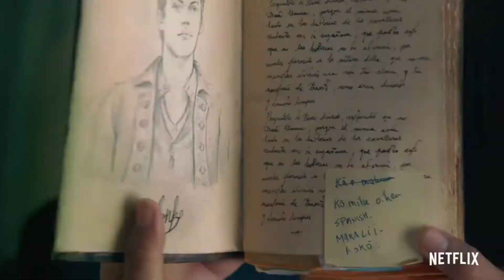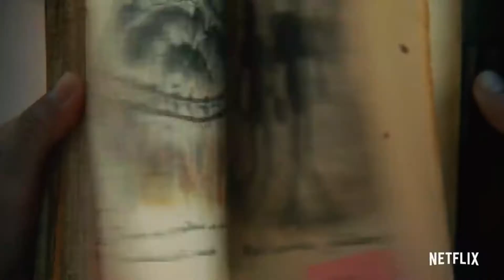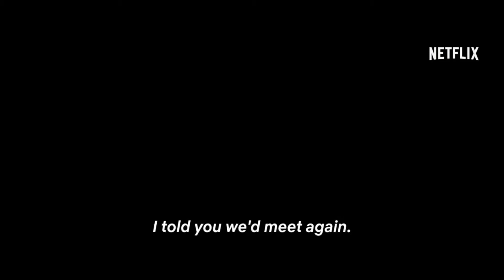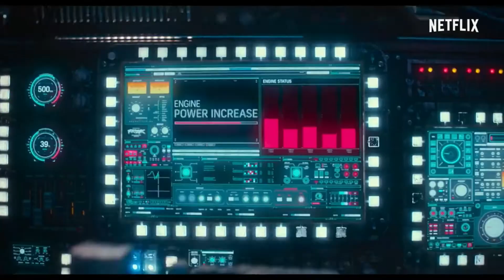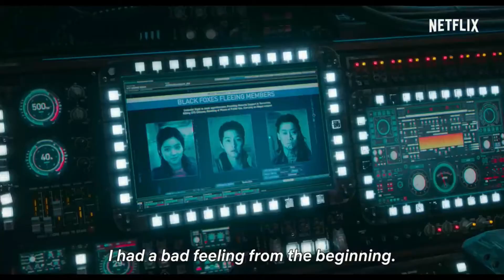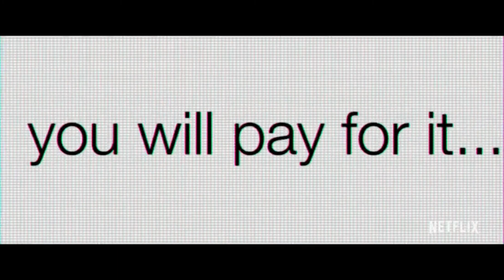BEST NETFLIX MOVIES YOU CAN WATCH RIGHT NOW 2021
Top 10 movies you can watch on Netflix now 2021

1.TO ALL THE BOYS ALWAYS AND FOREVER
2.MALCON AND MARIE
And more